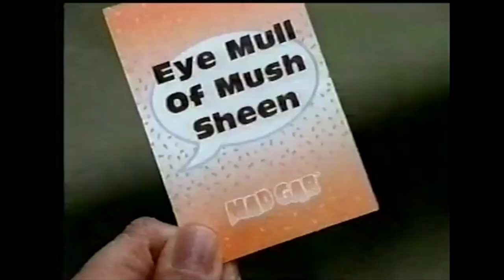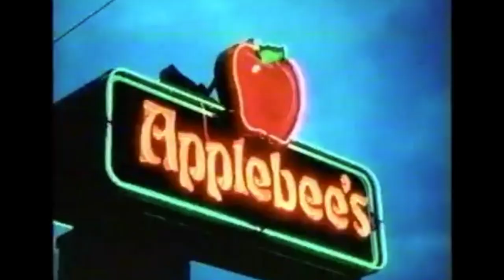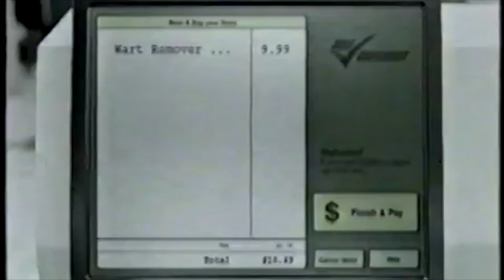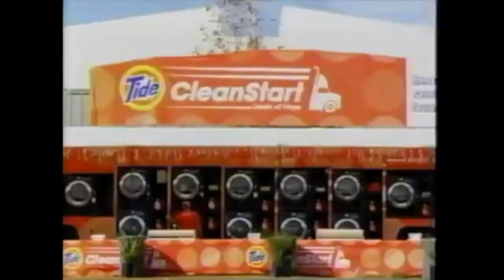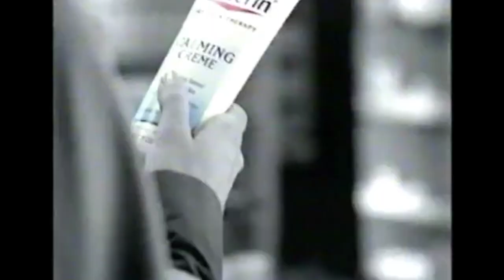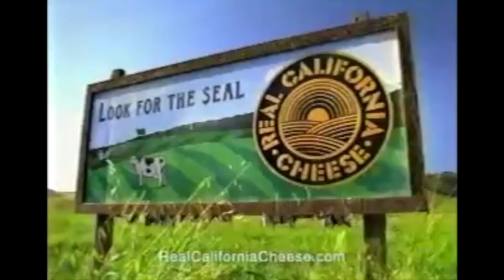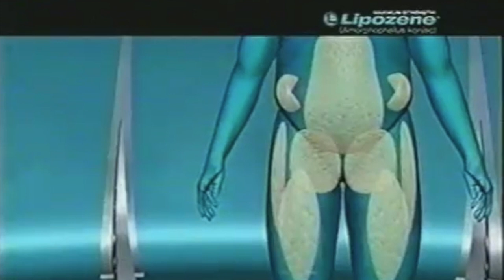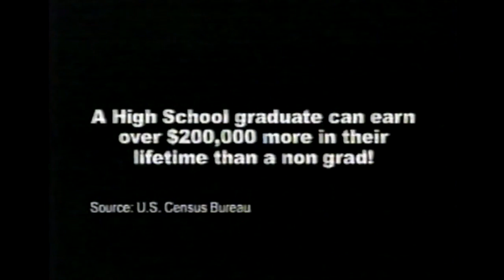Remember These Late 2000s Commercials? | Vol. 5 | 2000s Nostalgia Compilation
Do these late 2000s commercials bring back old memories? This nostalgia compilation features commercials from 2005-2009. These ads aired on ABC Family, FOX, Spike TV, Comedy Central, TLC, CNN, CourtTV Nickelodeon, Cartoon Network, and Adult Swim.

This 2000s nostalgia commercial compilation includes the following ads:
-Gatorade feat. Peyton Manning
-Nissan Versa (Auto-claustrophobia)
-Vertigo Candy
-The Sims 2 Pets
-Volkswagen Passat
-T-Mobile
-Mad Gab
-Skechers ("Real World" parody)
-Vonage ("Woo hoo")
-Above the Influence ("Anti-drug dog")
-It's Always Sunny in Philadelphia (Apple "Mac vs. PC" parody)
-Earthlink
-AT&T ("Nude beach")
-Applebee's Carside To-Go ("Country Song")
-Cap'n Crunch ("Babysitter")
-Geico ("Soap Opera")
-Volkswagen Sign THEN Drive Event
-Verizon V-Cast (feat. "This Ain't a Scene It's An Arms Race" by Fall Out Boy)
-Subway Fresh Fit ("Drive Thru")
-Gatorade feat. Florida Gators professor Robert Cade
-2007 Mercury Milan feat. Jill Wagner
-Daisy Sour Cream
-Target
-Schick Intuition
-LG Chocolate/Verizon
-Jello ("Wiggle")
-Hershey's Chocolate
-Geico
-Twix
-Oral-B Brush Ups
-Transitions Lenses
-Stride Gum
-Ford Fusion
-Arby's
-Duracell Batteries Christmas commercial
-PediaSure
-Tyson Chicken
-Cheerios ("Cholesterol Test")
-Tide Loads of Hope
-Oust
-Neosporin
-Eucerin
-Hyundai Santa Fe
-Emergen-C
-K-Mart Father's Day Sale
-Thermasilk (feat. "La La" by Ashlee Simpson)
-Honda Certified Used Cars
-Midol
-Real California Cheese ("Happy Cows")
-Flintstones Gummies Vitamins
-1-800-Pet-Meds
-Lipozene
-Blue Hippo
-Professional Career Development Institute